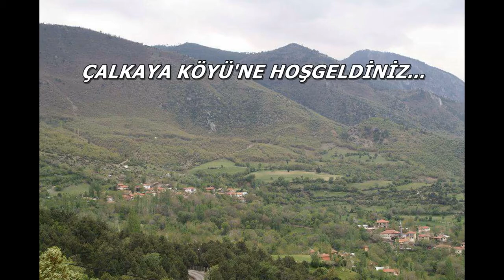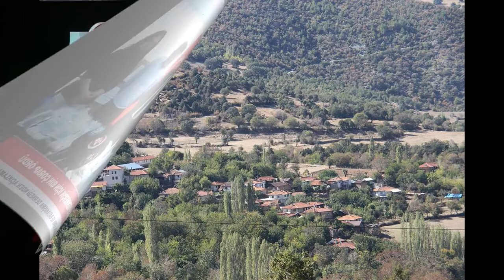MİHALIÇÇIK ÇALKAYA KÖYÜ BAYRAM ETKİNLİĞİ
BİR SEVDADIR ÇALKAYA